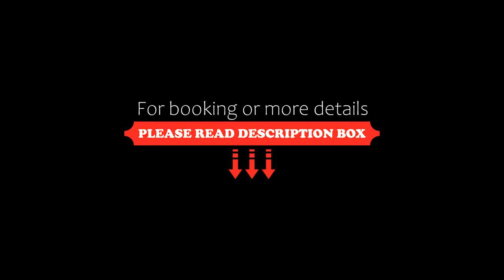Maison Vongprachan Hotel 1, Luang Prabang, Laos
About Property:
You're eligible for a Genius discount at Maison Vongprachan Hotel 1! To save at this property, all you have to do is sign in.
Situated in Luang Prabang, within less than 1 km of Mount Phousy and a 13-minute walk of Night Market, Maison Vongprachan Hotel 1 features accommodation with a shared lounge and free WiFi as well as free private parking for guests who drive. Boasting room service, this property also provides guests with a sun terrace. The accommodation provides a 24-hour f...
Property Type: Hotel
Address: Ban Visoun, Visounnarath road, Luang Prabang, Laos, 06000 Luang Prabang, Laos
Searching For
1. Maison Vongprachan Hotel 1 - Luang Prabang - Laos
2. Maison Vongprachan Hotel 1 - Luang Prabang - Laos Address
3. Maison Vongprachan Hotel 1 - Luang Prabang - Laos Rooms
4. Maison Vongprachan Hotel 1 - Luang Prabang - Laos Amenities
5. Maison Vongprachan Hotel 1 - Luang Prabang - Laos Offers and Deals
Audio Credit:
Track Title: Reasons To Hope
Artist: Reed Mathis